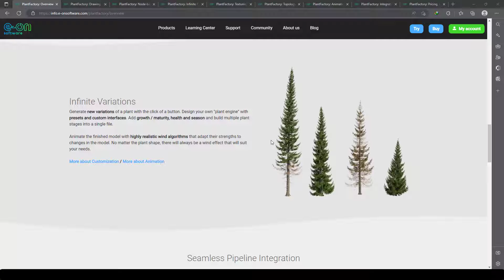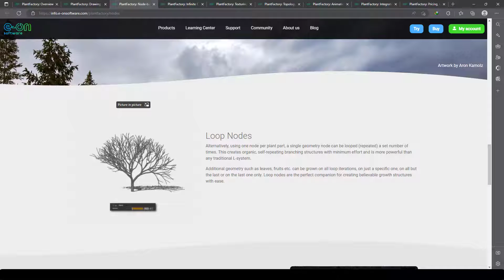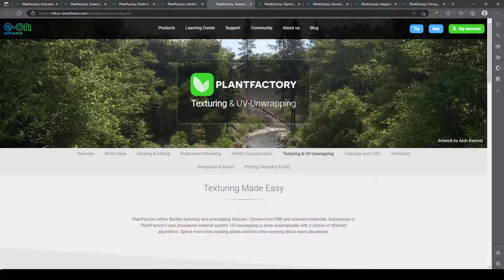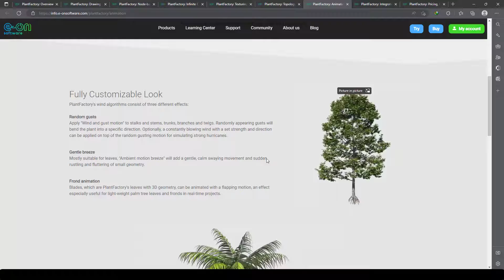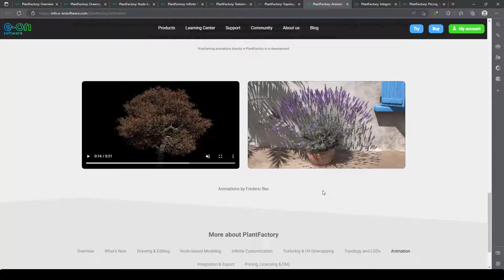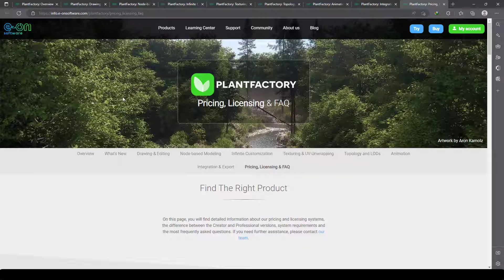PlantFactory tutorials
PlantFactory is the most powerful solution for modeling 3D vegetation for VFX, archviz and real-time while integrating seamlessly into your pipeline